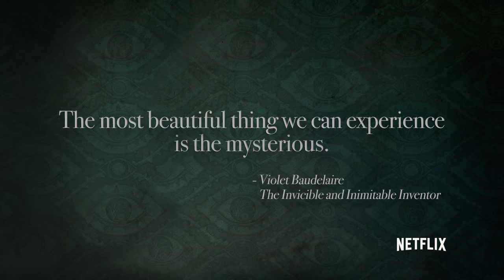Violet Baudelaire: The Invincible and Inimitable Inventor | Digital Exclusive | Netflix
Violet Baudelaire is of the upmost intellect.